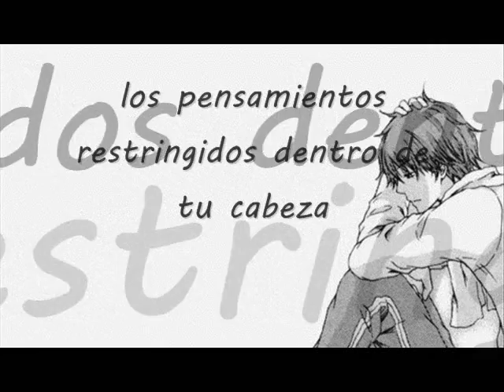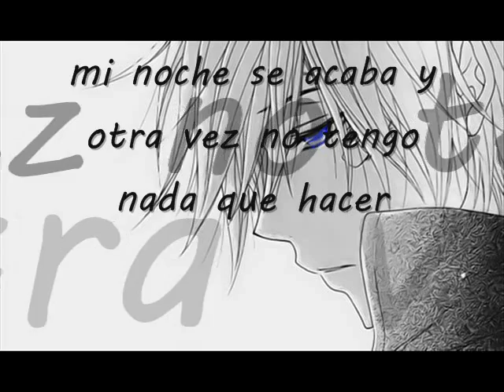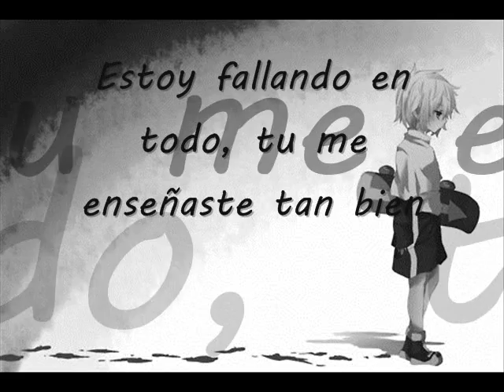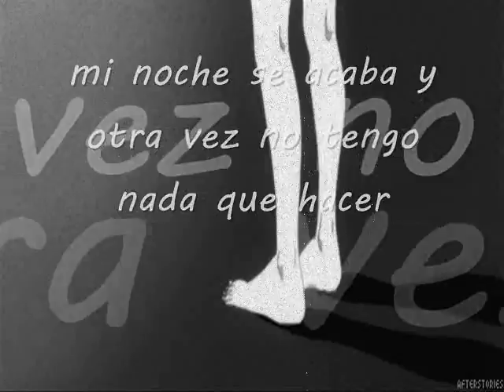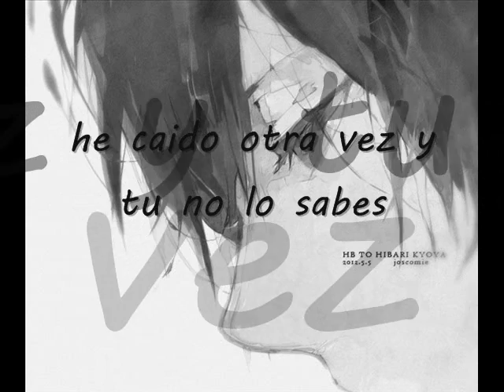The Hall Effect - Fallen (Sub Español)